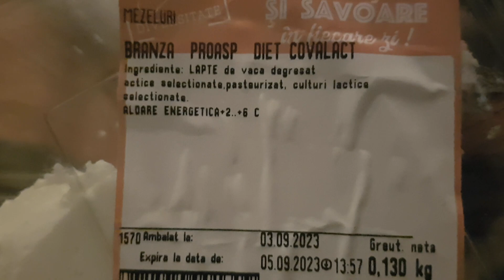Mozzarella from Romania